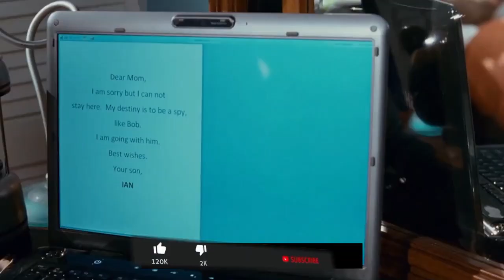ሰላዩ ወጥመድ ውስጥ ወደቀ🔴(የመጨረሻ ክፍል), መርሊን | mizan meznagna| seifu on ebs | merlin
Welcome
Hello

ጉንዳን ምዲያ ,

My sponsers

Awash bank
Zemen bank
Wegagen bank
Comercial bank of Ethiopia
Hijira bank
Waliya insurance
Ethio insurance

Sera film,yabro film,sera yabro,film wedzaj,yabro tube,yabro-tube
 EBS tv, Donkey tube, Eyoha
Media ,yefilm zon,film zon,Today Ethiopian New Music,Ethiopian Prank, protestant
mezmur, mezmur protestant, Orthodox mezmur,habesha
tiktok,tariku dishtagina,ebs, Donkey Tube,Denk lijoch, yuti
nass,yonzima,4 kilo entertainmentzehabesha official,Tst App
Video,Tst App Youtube, Yesuf App,Yesuf App Gbwhatsapp,hnC
B5,Ethiopian Music,Ethiopian Movie,A°7 DYCÓ,a/C e
AUDeHow To Download, How To Learn,Kana Drama,How
To Use,Ethiopian drama,Iphone And Android, Hope Music
Ethiopia,Seifu on EBS 2,tenaadam,Betoch Gildo Kassa
Yared NeguComedy,ZEMENTV,EthioTimes,Andafta,Amharic
Vines,Habesha,Abel, abel birhanuepic habesha,epic
habeshan,epic habeshans, ?AA7Y? ARF NHP*,AA°7 *7 on
net Dallol Entertainment, Babi Entertainment
Abisinya Vine.epic habeshans,bboytommy.abel birhanu,eU?
$pAHU,ADM7+è,ADEDGR LHL,n°3? NCs,Abel Birhanu foeS A
2,Abel Birhanu,babi, as hruka,lottery.addis ababa,sheger,ethiopia,dawit
teshome.best ethiopian,sudan vs ethiopia,Pt21 TN Po2RC°Afo
0PHulu Daily,Amao2 mn¢ BATO,TE NAAN n1,9PCM 5,eU7
a9to A P9PM¢gPnto,0At Pag0DnAt ADYtF hnt**,9 shi,new
ethiopian movie 2019,abyssiniya vine new 2019 bboytomy33
ethiopian,teddy afro,fana ty,9 shi part, amharic film,betoch,tigrigna
music,ebs ty,ethiopian drama,ethiopian comedy.áa° DRE,D
PAgD th nxDAs nt4NHMVFO AU hEA 14-zetenegnaw
shi sitcom drama part 14,hanan tarik,amharic musicnew ethiopian
movie,new ethiopian movie 2022,old movie,ethiopian movie,full ethiopian film,full Ethiopia movie,
movie,ethiopian drama,ethiopian new movie,new ethiopian
film.ethiopian movies,best ethiopian movie,new ethiopian
movies,amharic full movie,ethiopian comedy.ethiopian film.ethiopian
new drama,ethiopian movies 2022,ethiopian,ethiopian new movie
2022,new ethiopian music 2022,latest ethiopian movies,funny
ethiopian comedy.new ethiopian music ,arif studios,film wedaj.sera
film,seifu fantahun on ebs show,film wedaj, arif atudios,sera
filmThe habesha today news | Afar | Mekelle |
Getachew Reda | Abiy Ahmed | North Shewa | Merara Gudina | OFC |
Today Ethiopia News